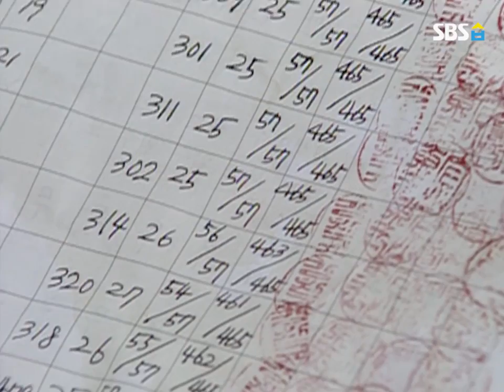[웬그막] 5연속 전교꼴등 노주현 편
[Ep.176] 5연속 전교꼴등 노주현